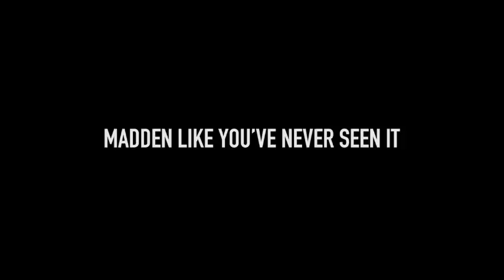Madden 18 News- Cover and Trailer!!!!!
Today is a glorious day! EA has put out the new cover athlete and trailer for Madden 18 which is releasing on August 25th. The link to EA's twitter page and video is

There is also a surprise in this trailer. Let me know what you're thoughts and comments are on the trailer.